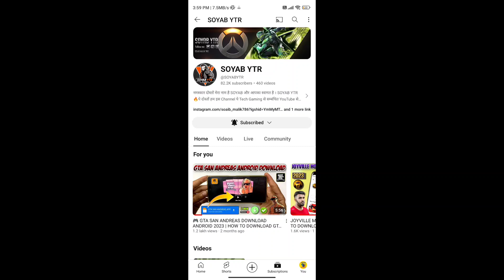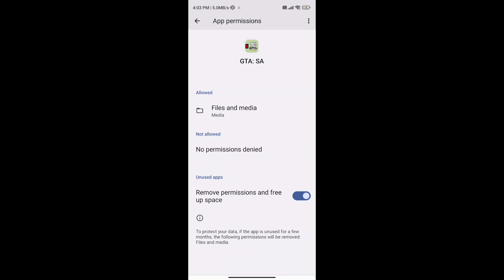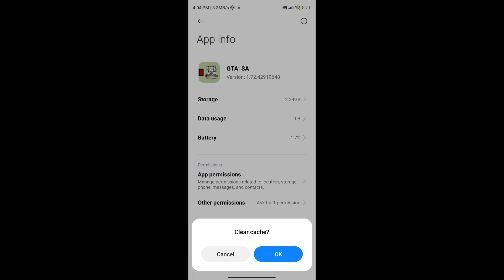GTA SAN ANDREAS NETFLIX RESOURCES PACK DOWNLOAD PROBLEM | GTA SAN ANDREAS RESOURCES STUCK PROBLEM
soyab ytr
gta san andreas netflix resources pack download problem
gta san andreas netflix resources download problem
gta san andreas resources stuck problem
gta san andreas netflix resources stuck
how to fix gta san andreas netflix resources stuck problem
gta sa netflix resources stuck problem
gta sa netflix resources download problem
how to fix gta sa stuck problem
gta sa lodaing problem fix
gta sa starting problem fix
Gta sa netflix resources stuck download problem

⏩ Your questions👇

1) ta san andreas netflix resources pack download problem
2) gta san andreas netflix resources problem
3) gta san andreas resources stuck problem
4) gta san andreas netflix resources stuck
5) how to fix gta san andreas netflix resources stuck problem
6) gta sa netflix resources stuck problem
7) gta sa netflix resources download problem
8) how to fix gta sa stuck problem
9) gta sa lodaing problem fix
10) gta sa starting problem fix
11) Gta sa netflix resources stuck download problem